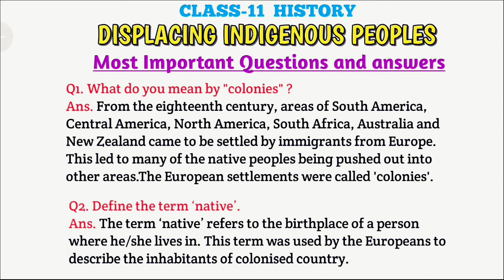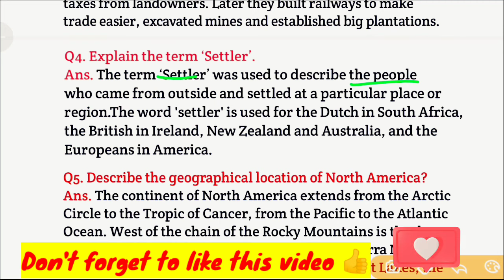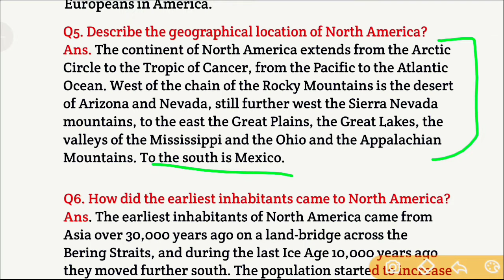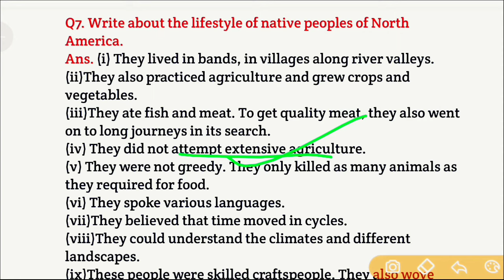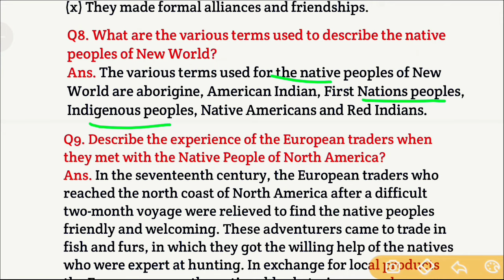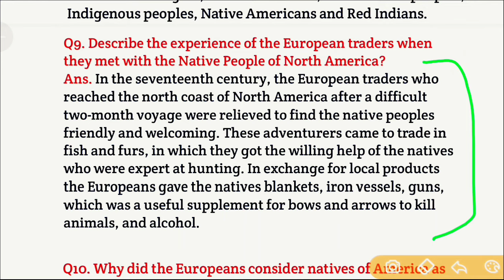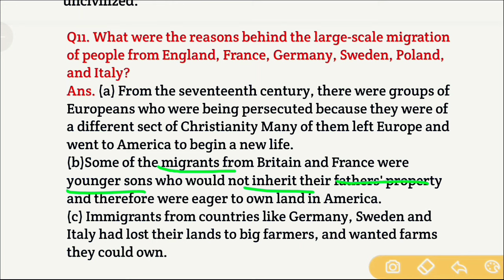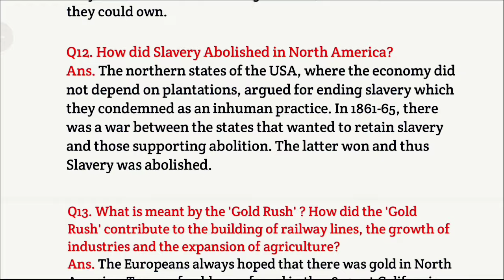Displacing indigenous people important questions and answers || class 11 history || chapter 10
Hello everyone,
So in this video l have shared some important questions and answers from the 10th chapter of class 11 history book Displacing indigenous people

If you find this video helpful then please like my video, share this video with your classmates, comment me your feedback and please subscribe to my channel for more videos related to your cource.

Link for the playlist of important mcqs and important questions answers (Class 11 history all chapters) 👇👇

displacing indigenous people important questions answers
displacing indigenous people class 11 important questions answers
displacing indigenous people class 11 chapter 10 important questions answers
displacing indigenous people chapter 10 class 11 history important questions answers
displacing indigenous people history chapter 10 important questions answers
displacing indigenous people class 11 history ch 10 most important questions answers
class 11 history chapter 10 displacing indigenous people explanation important questions answers
class 11 history chapter 10 most important  questions answers for exam